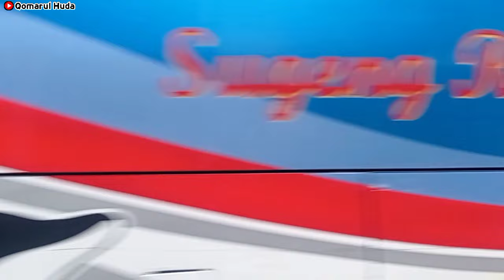Aktifitas Pintu Masuk Terminal Purabaya Bingurasih Menjelang Mahrib